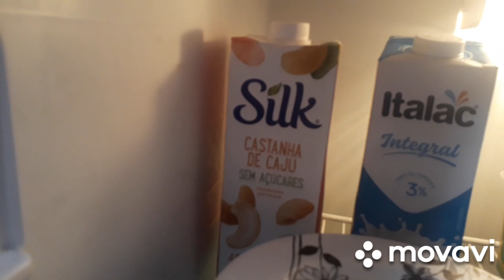# 246 - Limpei a geladeira